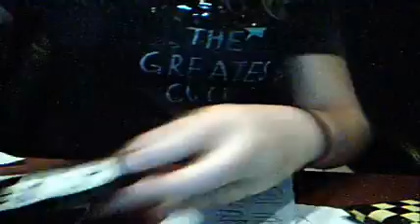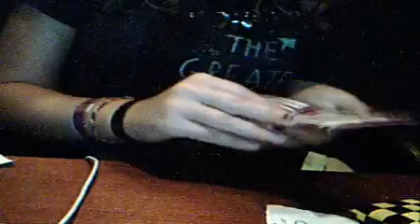My Duct Tape Wallet Collection